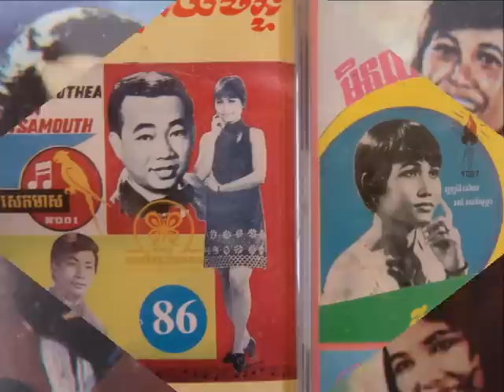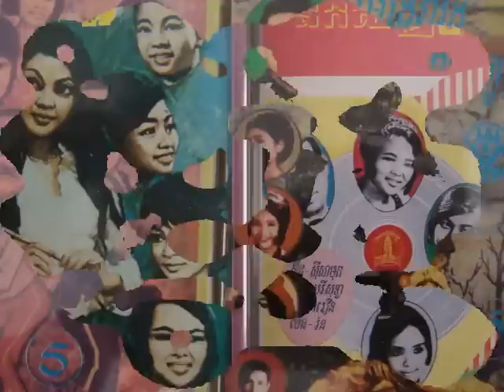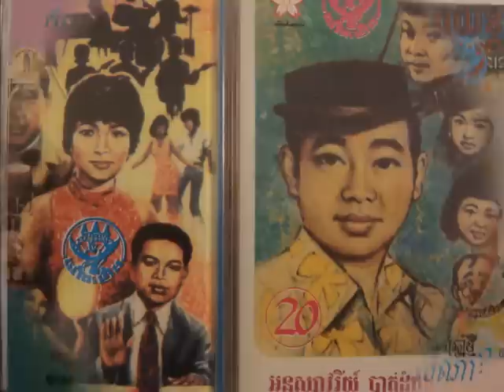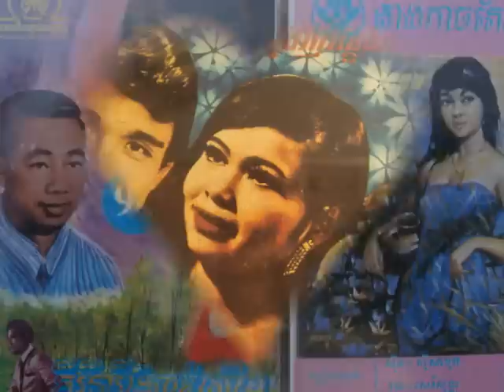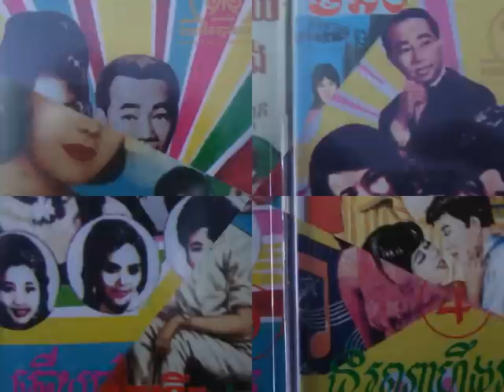Chea Savoeun And Ros Sereysothea -Te' Lok Ta !